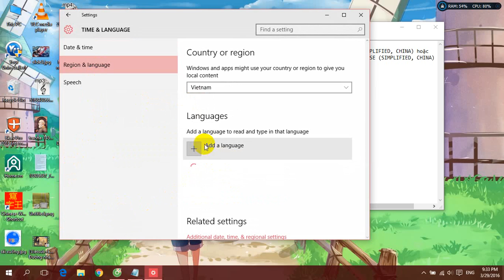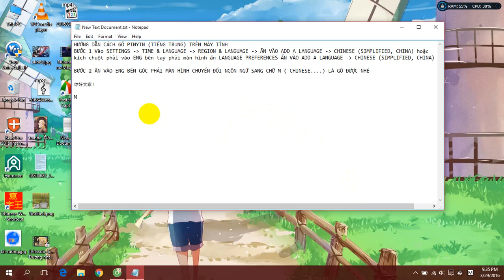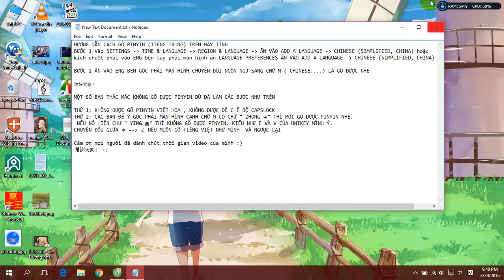HƯỚNG DẪN GÕ PINYIN TRÊN MÁY TÍNH ( WIN 10)